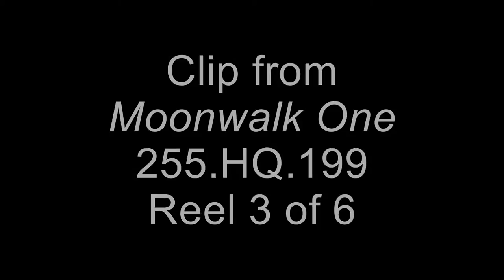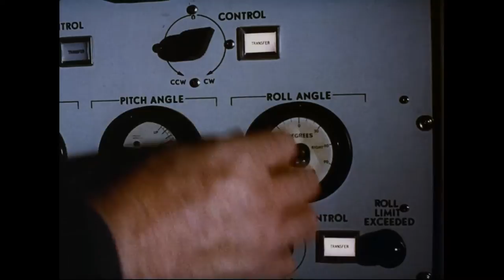Clip from Moonwalk One, ca. 1970: Human Body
This is a clip from the film titled "Moonwalk One, ca. 1970." The film contains copyrighted material and is therefore not available in full on the National Archives' YouTube channel. More information about the film can be found in the National Archives' online catalog:

Full Title: Moonwalk One, ca. 1970

Series : Headquarters' Films Relating to Aeronautics, compiled 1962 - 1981

Access Restriction(s): Unrestricted
Note: Some or all of this material may be subject to copyright or other intellectual property restrictions.

Scope & Content: This film details the comprehensive coverage surrounding the July 1969 launch of Apollo 11 astronauts Neil Armstrong, Buzz Aldrin, and Michael Collins to the moon. The film details activities of both the astronauts and mission control during pre-launch and launch sequences, daily activities aboard the spacecraft and the moonwalk, and provides a view of the historical and cultural events of the time. The footage includes clips from science fiction television shows such as "Flash Gordon" and "Buck Rogers," as well as a lengthy segment on American rocket pioneer Robert Goddard. The film also explores some of the critical preliminary stages of the Apollo program, including medical testing of the human body in space conditions, as well as the assembly and testing of space suits as worn by the astronauts.